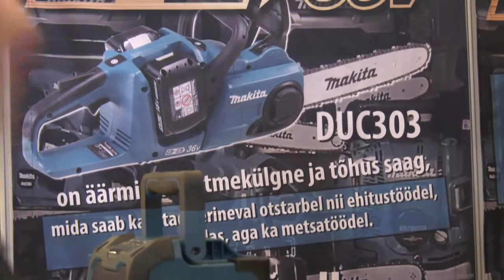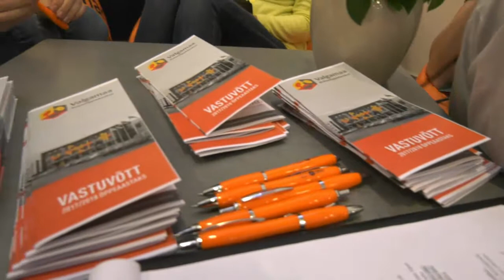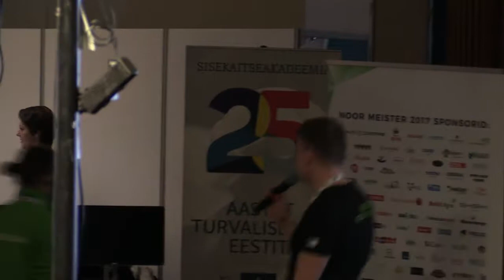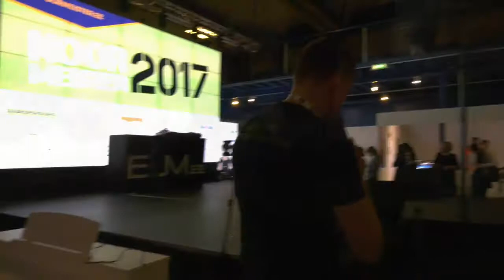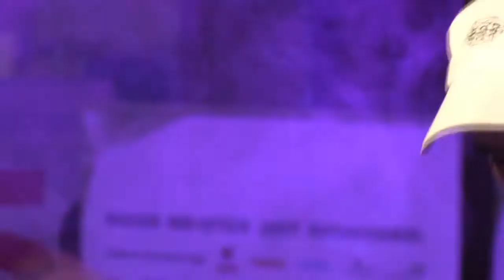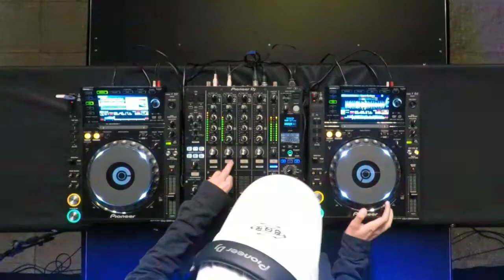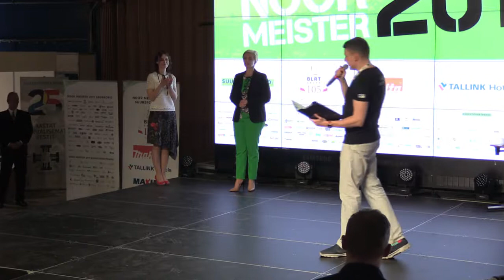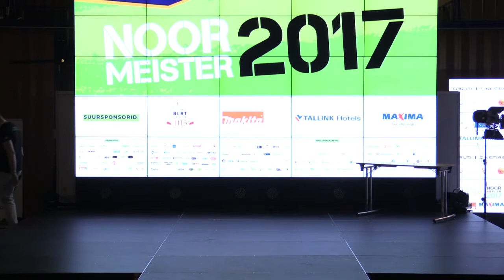Noor Meister 2017, esimene päev, osa 2